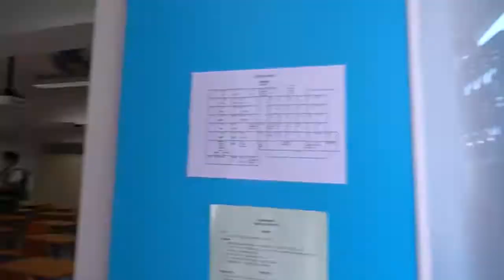Light Newton Pandemic Products - airDefender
airDefender 氣淨達量子光觸媒TiO2長效抗菌抗病毒塗層噴霧 (12個月配方)